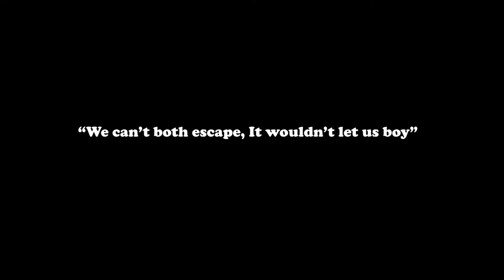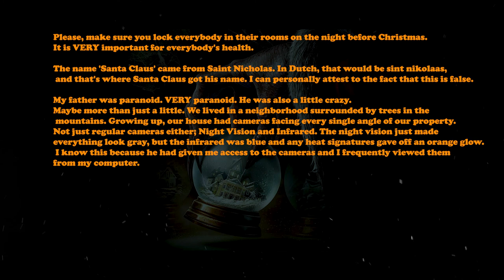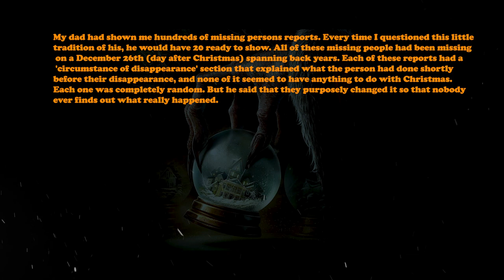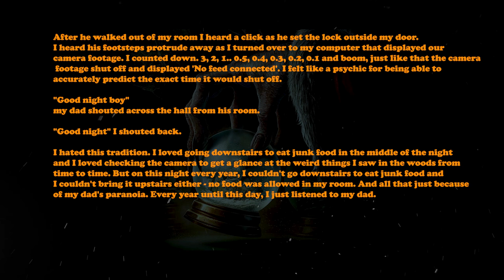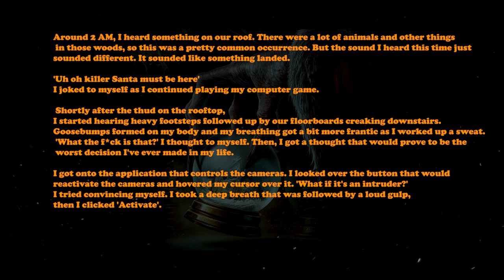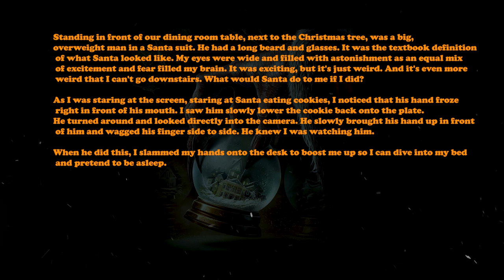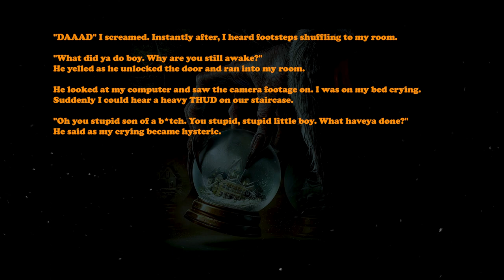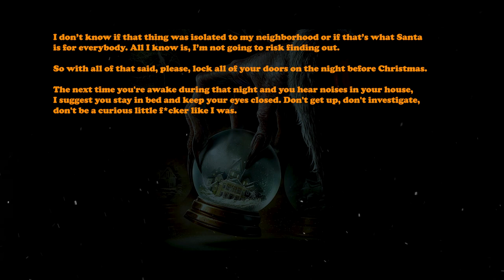Lock your Doors on the Night Before Chistmas!(Reddit Stories)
The next time you're awake during that night and you hear noises in your house, I suggest you stay in bed and keep your eyes closed. Don't get up, don't investigate, don't be a curious. might be Santa? or a burglar? or an Evil Entity that is out to feast on humans?